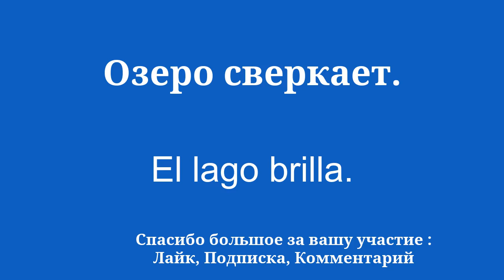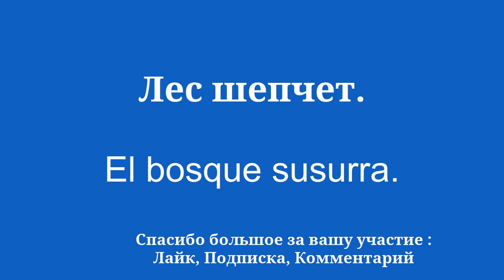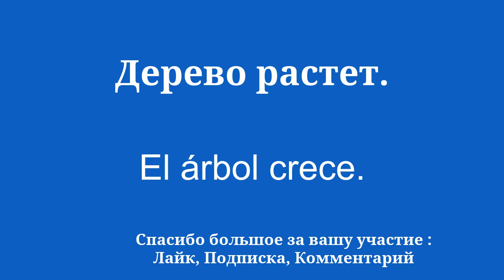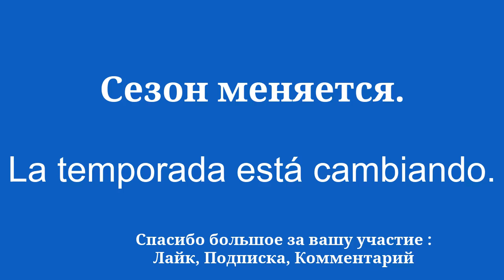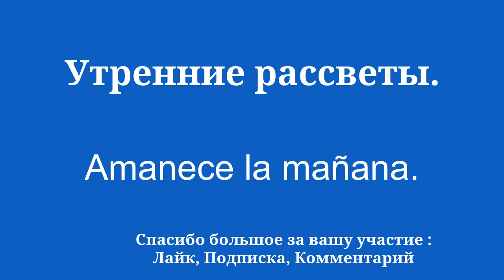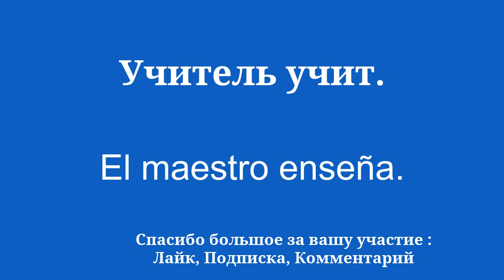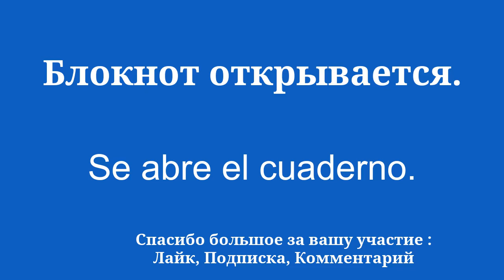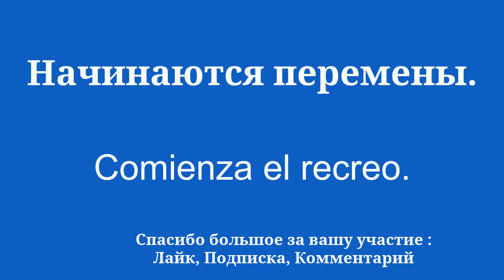Выучите испанский СУПЕР ЛЕГКО